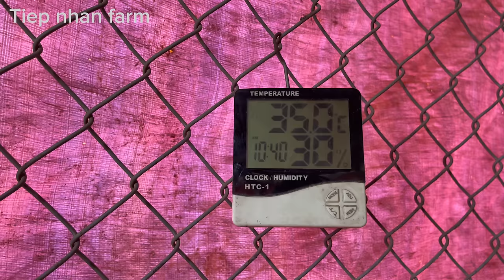Baby ducks take their first bath in water - raising ducks for beginners.